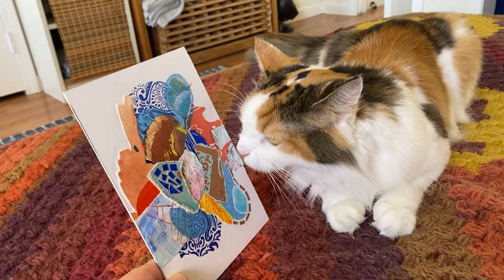Valuing Balance in Art & Life - Connecting to my Center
Join me in this calm, soothing, art demonstration. As I create today’s artwork, I’m thinking about balance. What does that mean to me, visually, as an artist? What about energetically, figuratively, or symbolically as a human being existing in this world?

Cozy up, relax, and enjoy the process.

Tools list:
❀  scissors
❀  liquid glue
❀  foam plate
❀  jar of water
❀  small paintbrush

Calico Flower Studio is a space for reflecting on art + life through the lens of mixed media. I'm Dani Michaux Samson - your humble artist and host. I create abstract, analog mixed media collages with an array of materials that I have collected over the years.

On this channel, you will find that my process is laid back and light on the tutorial front. I'm more of a "think-out-loud" kinda gal. You might hear some tips on technique, but my ultimate goal is to bring you into the mind of an artist and provide a peaceful and thought-provoking experience. Sort of like an art vlog. No expertise necessary.

PS - All completed artworks are approved by my feline studio assistants, Dahlia and Clover. They will often stop by to check on me while I’m filming, so look out!